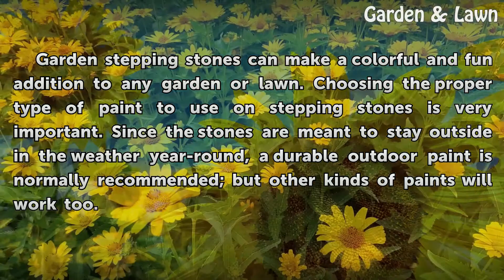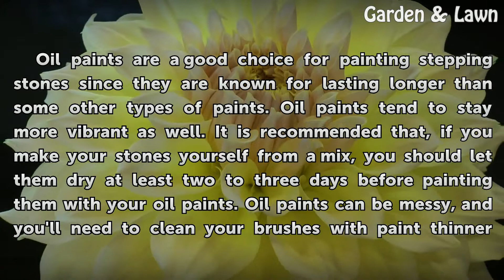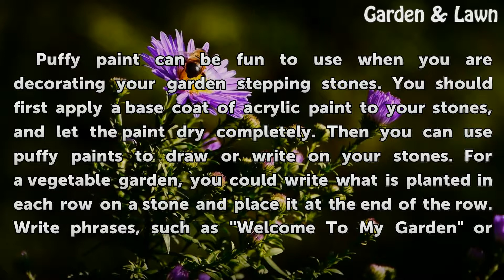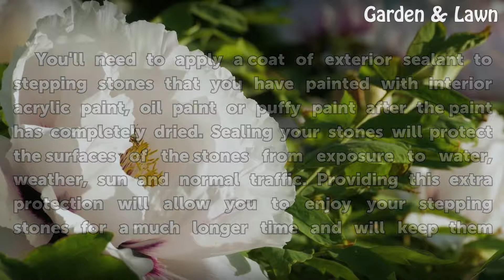What Kind of Paint Do You Use on Stepping Stones?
What Kind of Paint Do You Use on Stepping Stones?. Garden stepping stones can make a colorful and fun addition to any garden or lawn. Choosing the proper type of paint to use on stepping stones is very important. Since the stones are meant to stay outside in the weather year-round, a durable outdoor paint is normally recommended; but other kinds of...

Table of contents What Kind of Paint Do You Use on Stepping Stones?
Acrylic Paint 00:39
Oil paint 01:23
Puffy Paint 02:02
Exterior Sealant 02:42